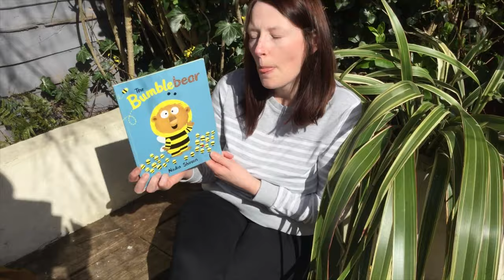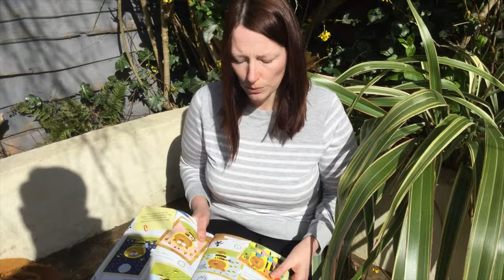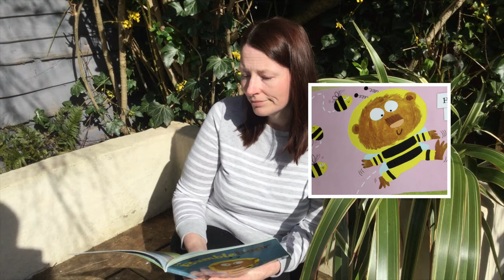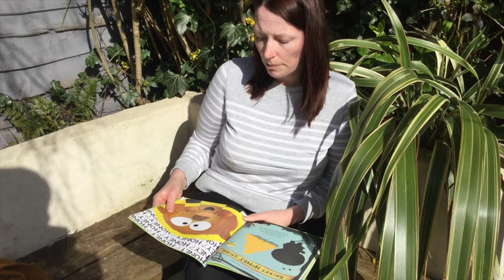NOPA Storytime - The Bumblebear - Mrs Jones